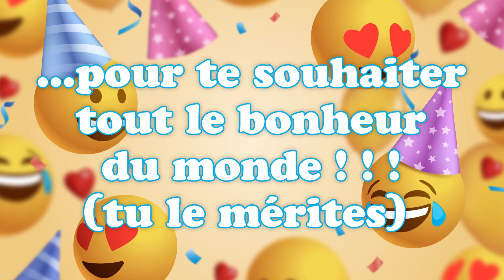Bonne fête Nena ! 26 Juillet - Une journée remplie de bonheur et de cadeaux ! 🎂🎁🎉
Bonne fête Nena ! 26 Juillet 🎉 Préparez-vous à répandre la joie et le bonheur avec nos vidéos personnalisées ! Dans cette collection spéciale, nous vous invitons à célébrer chaque jour de l'année comme une occasion spéciale. Que ce soit pour souhaiter un anniversaire, une bonne fête, ou simplement pour apporter un sourire, nos vidéos 'Bonne fête' sont conçues avec amour pour égayer les cœurs de vos proches.